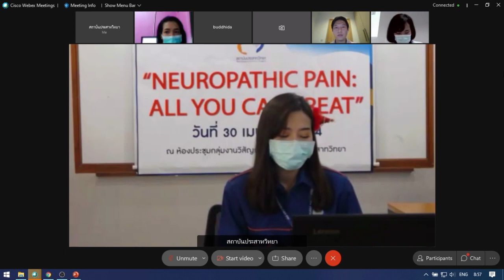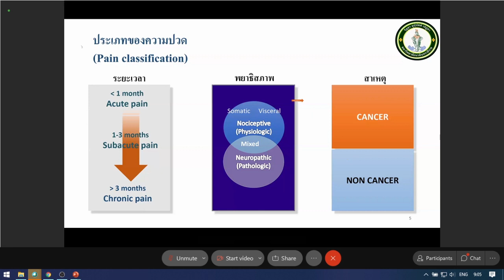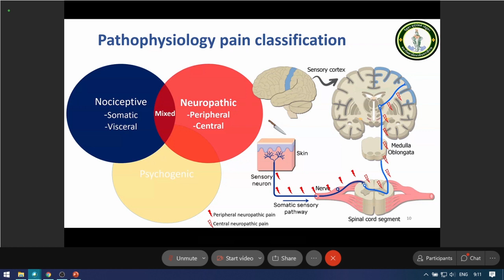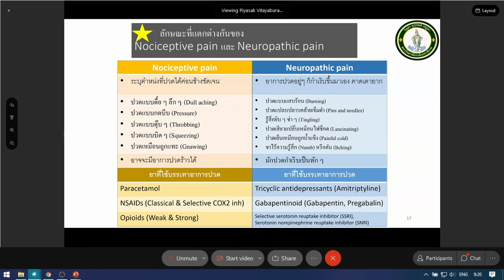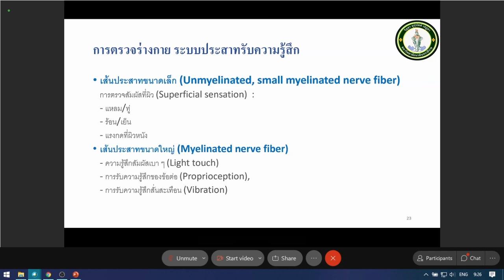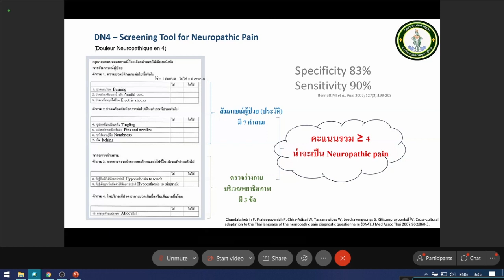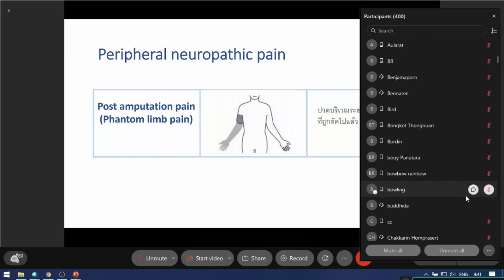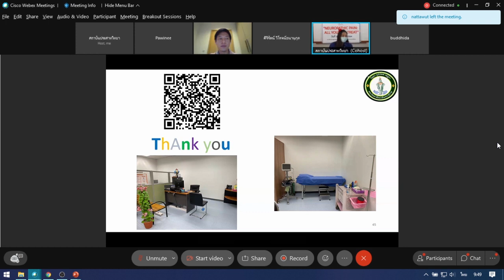Approach to Neuropathic Pain: Assessment and Diagnosis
ผศ.นพ. ปิยศักดิ์ วิทยบูรณานนท์  (ภาควิชาวิสัญญีวิทยา คณะแพทยศาสตร์วชิรพยาบาล)
เทปบันทึกการบรรยายออนไลน์ โครงการการจัดการความปวดครั้งที่ 9